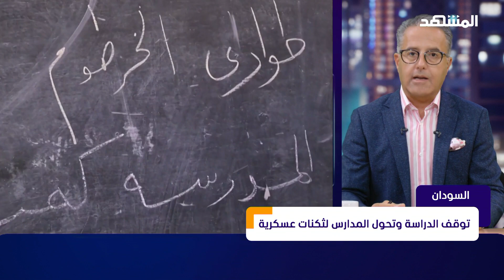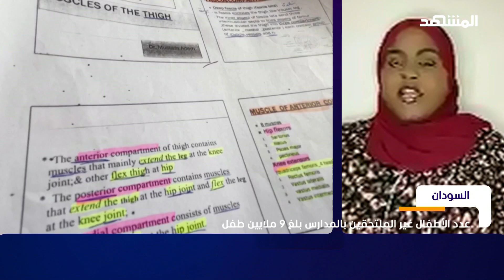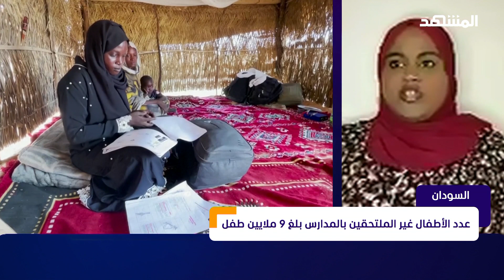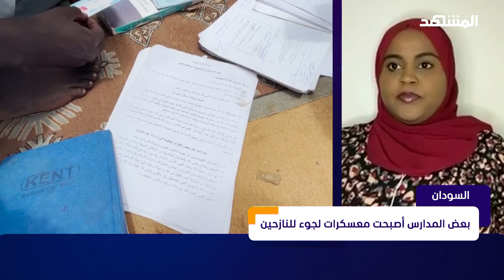طلاب السودان في المجهول.. جدل على شاشة "المشهد" حول قرار تجميد الدراسة - استوديو العرب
يستضيف محمد أبو عبيد في هذه الفقرة من استوديو العرب من كارديف مساعد وزير شؤون مجلس الوزراء السوداني سابقا ناصف بشير ومن القاهرة أستاذة القانون الدستوري والدولي في جامعة الزعيم الازهري في الخرطوم د. زُحل محمد للحديث عن مستقبل طلاب السودان ومعاناتهم الحالية